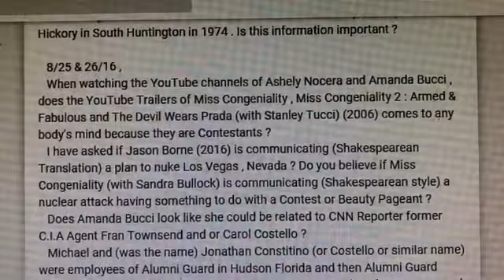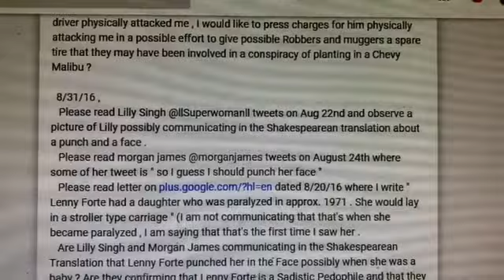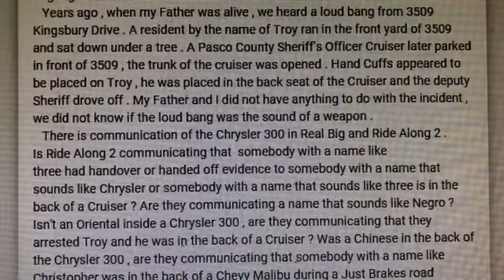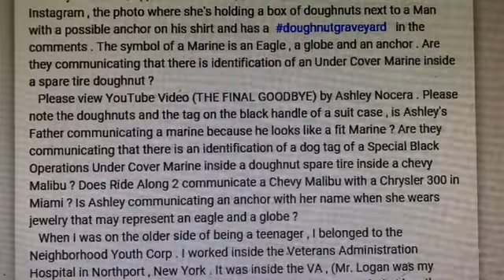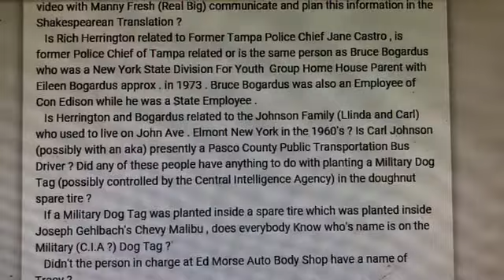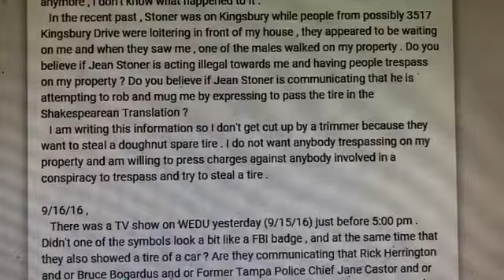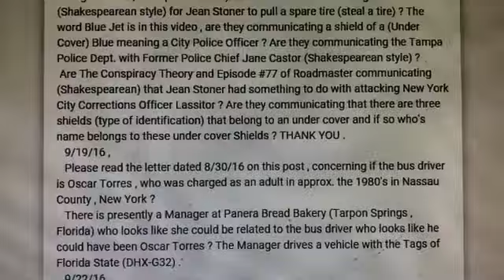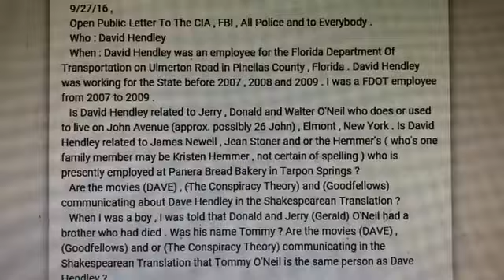Part 10 of my Google+ Profile Page dated 12/29/15 .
To all Law Enforcement People : Is David Axelrod's pre-signature in the Shakespearean Translation in Fall Out Boy's ( Centuries ) . Is Sheriff Nocco the Puppet (figure of speech) of David Axelrod ? Is the Gladiator w/Russell Crow being communicated in Centuries (Shakespearean) ? Are Russell Crow & Kurt Russell communicating in the Shakespearean Translation about the man whose name is on the Just Brakes receipt (Kenneth Russell) when my Father had his brakes done ? Is the gun in a bag in the movie ( American Gangster ) w/Russell Crow important ?